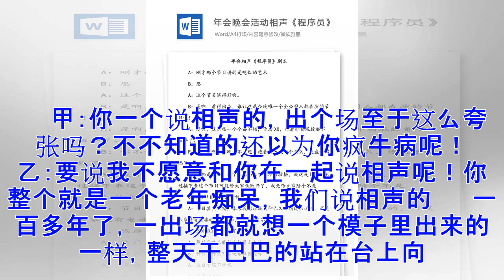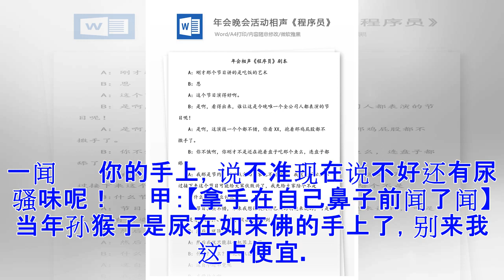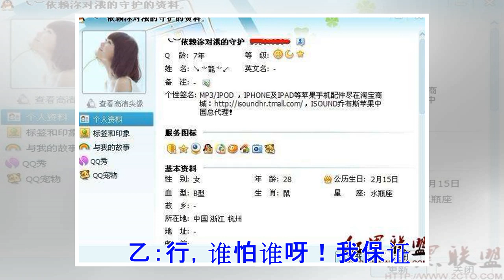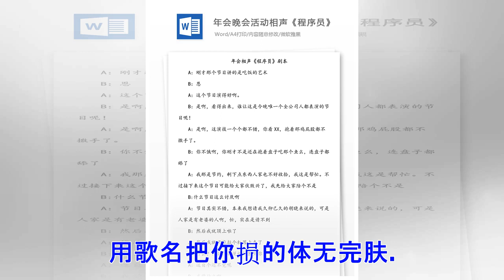90后搞笑相声小品剧本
90后搞笑相声小品剧本
90后搞笑相声小品剧本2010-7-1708:49 甲：观众朋友们大家好！今天我们哥俩给大家说段相声。　　乙：【学着歌星的样子大声说】观众朋友们你们好吗？后面的朋友们你们好吗?　　甲：喂、喂、喂，我们今天是来说相声的，不是来唱歌的，你没必要这么抽风吧。　　乙：你out了不是，现在的明星大腕那个出场不是这个阵势。　　甲：你一个说相声的，出个场至于这么夸张吗？不不知道的还以为你疯牛病呢！　　乙：要说我不愿意和你在一起说相声呢！你整个就是一个老年痴呆，我们说相声的　　 一百多年了，一出场都就想一个模子里出来的一样，整天干巴巴的站在台上向　　 观众朋友们鞠躬问好，一点新意也没有，你认为这有意思吗？　　甲：向你这样踩在电门上出场，就是有新意呀？不过就是一个说相声的，还真把自　　 己当个大歌星呀！　　乙：谁说我不是大歌星？　　甲：你还真是一个大歌星呀！我还真的没有看出来。　　乙：我是大歌星的歌迷!　　甲：就一粉丝呀！说话大喘气，你一个粉丝至于这么嚣张吗？　　乙：你可不要小看我，我可和别的歌迷不一样，我可是一个超级歌迷。　　甲：怎么不一样，在超级你不也是一个喜欢听歌的吗？　　乙：别的歌迷，只是做一个...